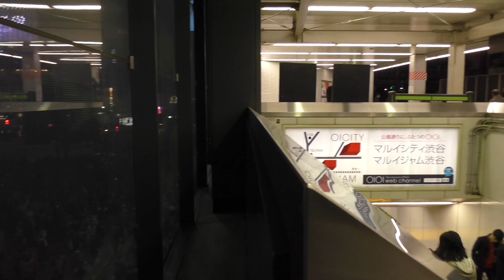編集用フリー素材_家入かずま渋谷ゲリライベント俯瞰集_20140201_1830_2000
どなたもご自由にお使いいただけます。